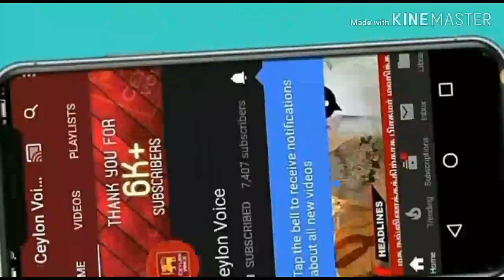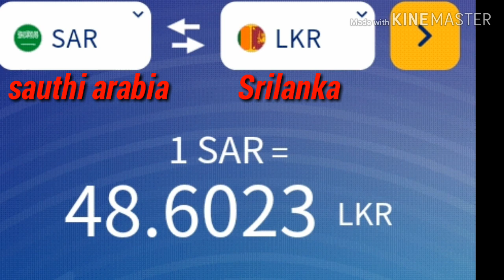exchange rate today, exchange rate, exchange rate today srilanka, all country exchange rate srilanka